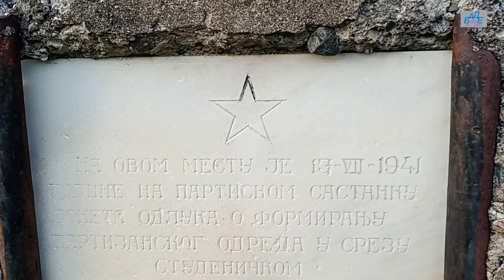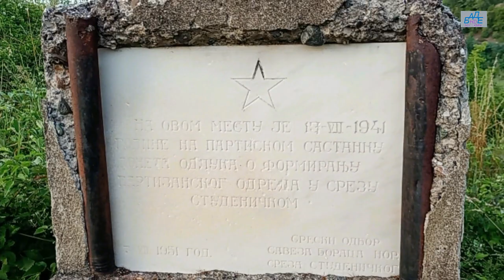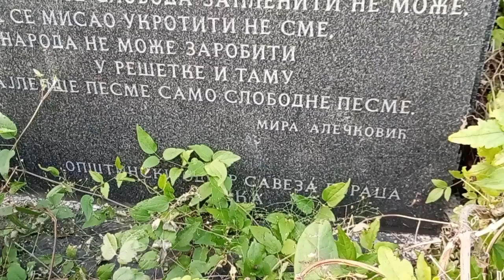Споменик из НОБ - Беоци код Рашке 07.07.2024. - ФВ Баде 240713223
НОБ - Народноослободилачка борба у дргом светском рату од 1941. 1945. год.
Без обзира на разна мишљења о дешавањима током рата који је био захватио цео свет требало би имати поштовања према сваком спомен обележју.
У стиховима Мире Алечковић на спомен плочи помињу се; рудари, сељаци и ђаци...